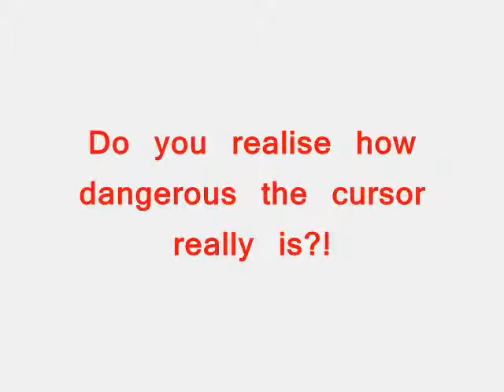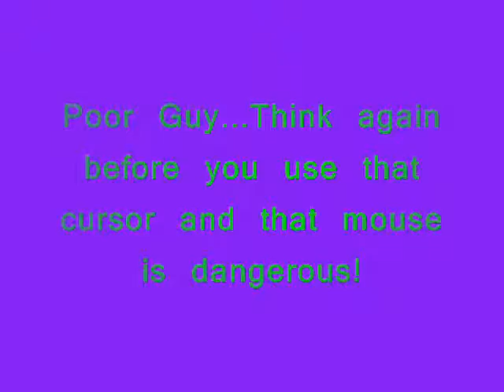The Power Of The Cursor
Ever wondered about how strong the cursor is? Here is a story containing blood torturing scenes gore ouchies and funny parts. 748 frames to make this masterpiece of a pivot slide!